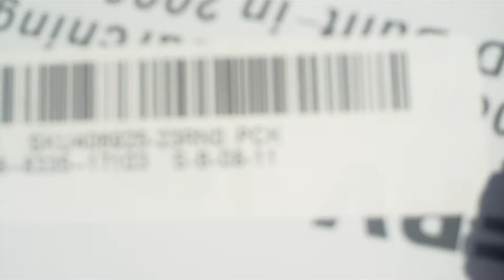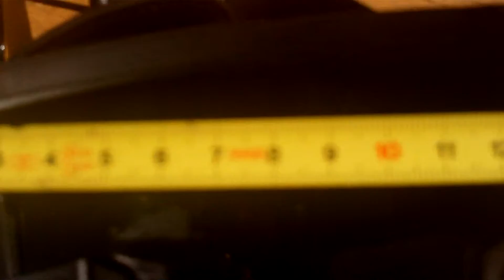HEACHINE EV 800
IMPOSSIBLE TO WEAR GLASSES .IMPOSSIBLE DE PORTER DES LUNETTES DE VUE...